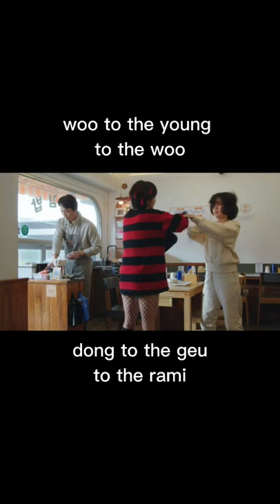Extraordinary Attorney Woo | Best Drama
Extraordinary Attorney Woo (Korean: 이상한 변호사 우영우)
Cast: Park Eun-bin , Kang Tae-oh and Kang Ki-young.